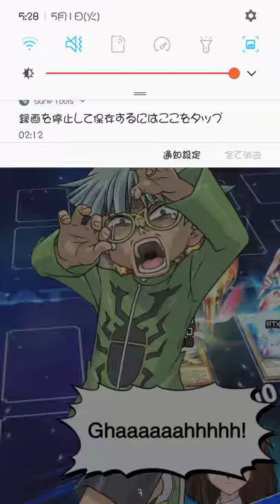Duel Links_DDDD Magnet 4.7 VS (cheatong ID701-890-031)ELVIO LADOR(Amazoness Swords women damage deck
Duel Links_DDDD Magnet 4.7 VS (cheatong ID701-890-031)ELVIO LADOR(Amazoness Swords women damage deck)_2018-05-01